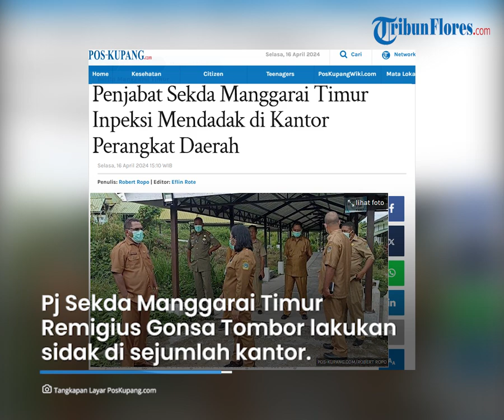Penjabat Sekda Manggarai Timur Inpeksi Mendadak di Kantor Perangkat Daerah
TRIBUNFLORES.COM, BORONG - Penjabat Sekertaris Daerah (Sekda) Manggarai Timur Drs. Remigius Gonsa Tombor melaksanakan inpeksi mendadak (sidak) di sejumlah kantor dinas dan badan Kabupaten Manggarai Timur di Lehong, Desa Gurung Lieur, Kecamatan Borong, Selasa 16 April 2024 pagi.

Pantauan POS-KUPANG.COM, terlihat Penjabat Sekda Gonsa Tombor didampingi para staf ahli bupati dan asisten sekda dan Kasat Pol PP Kabupaten Manggarai Timur melaksanakan sidak di Kantor DPMTSP, Sekwan, BPBD, Dinas Lingkungan Hidup, RSUD Borong dan sejumlah kantor dinas dan badan lainya.

Ia meminta agar masing-masing kantor PD untuk selalu inisiatif menjaga kebersihan seperti memotong rumput di lingkungan kantor masing-masing.

Artikel ini telah tayang di Pos-Kupang.com dengan judul Penjabat Sekda Manggarai Timur Inpeksi Mendadak di Kantor Perangkat Daerah,

Penulis: Robert Ropo
Editor: Eflin Rote
VP: Ian Taopan